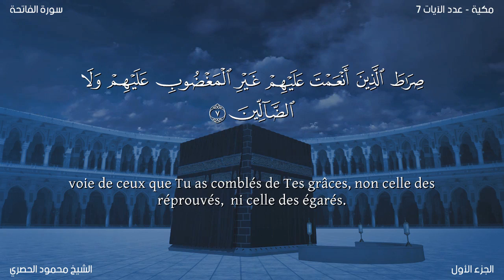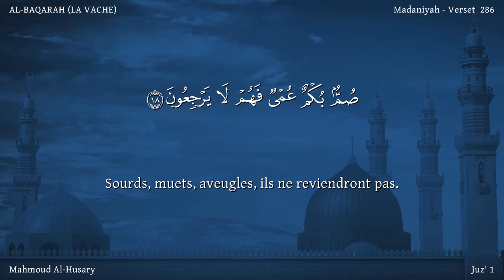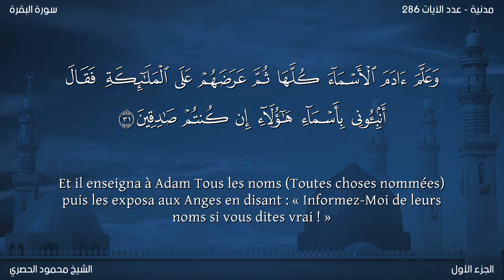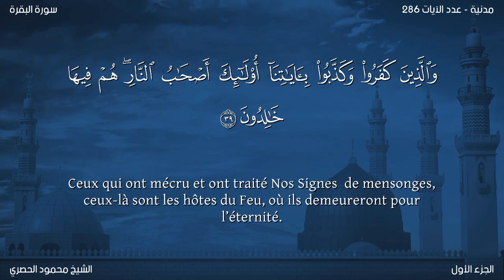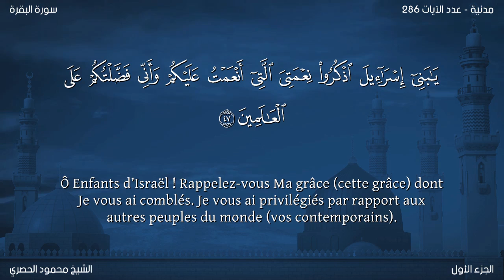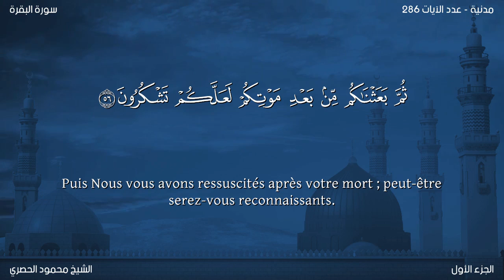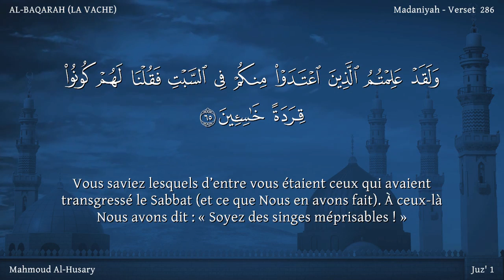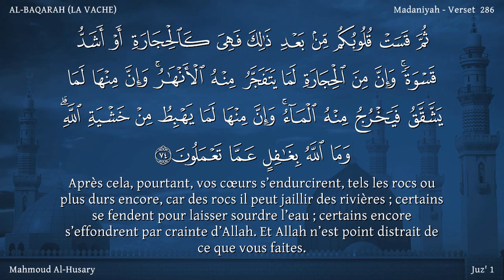hizb 1 / Version lue/ Le Noble Coran par hizb (Arabe + français)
hizb1 / Version lue/ Le Noble Coran par hizb  (Arabe + français)